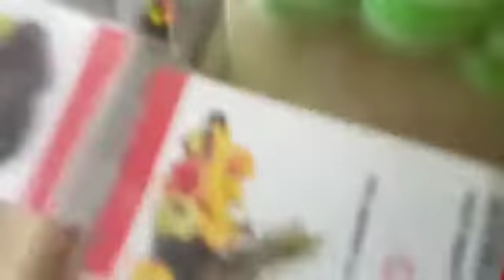KVISHAN BUSINESS DISCUSSION WHAT IS KVISHAN ? WHY DO KVISHAN BUSINESS ? HOW CAN DO KVISHAN BUSINESS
KVISHAN BUSINESS DISCUSSION BY OUR DYNAMIC LEADER OF MR.TAPAN MAJUMDAR,
KVISHAN BUSINESS DISCUSSION
WHAT IS KVISHAN ? WHY DO KVISHAN BUSINESS ? HOW CAN DO KVISHAN BUSINESS